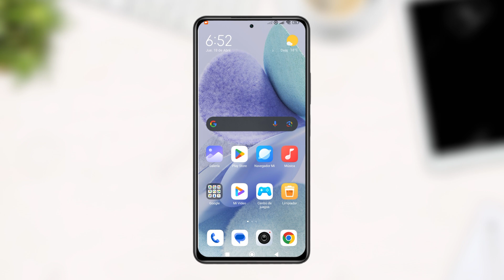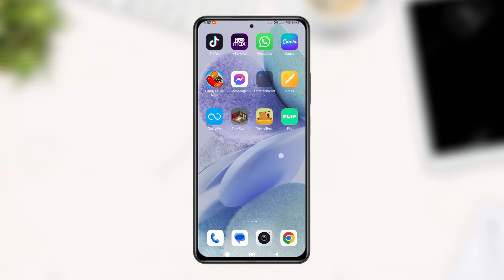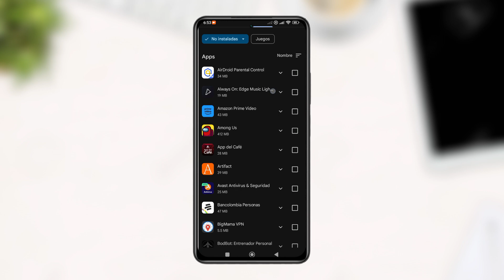Cómo ver el historial de aplicaciones descargadas en Play Store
Aprende a cómo ver el historial de aplicaciones descargadas en Play Store de la manera más fácil para que puedas instalar aplicaciones que alguna vez instalaste dentro de tu celular Android.

Si quieres ver el historial de las Apps instaladas en tu Android a través de Google Play, mira todas las aplicaciones que has instalado alguna vez en tu móvil, para así recordar aquella App que quieres encontrar pero no te acuerdas de ella.

Para ver el historial de aplicaciones instaladas, puedes hacer lo siguiente:
1. Abrir Play Store
2. Tocar el menú lateral (tu imagen de perfil)
3. Tocar Administrar apps y dispositivos
4. Tocar Administrar
5. Cambiar la opción de Instaladas a No Instaladas

Para ver las aplicaciones recientes, puedes hacer lo siguiente:
1. Abrir Play Store
2. Tocar el ícono Cuenta
3. Tocar Administrar aplicaciones y dispositivo
4. Tocar Administrar
5. Tocar Instaladas para ver las aplicaciones
6. Tocar Ordenar por
7. Tocar Actualizadas recientemente para ver las aplicaciones